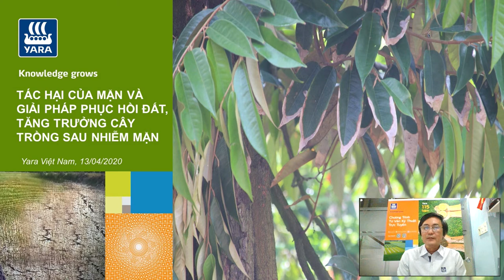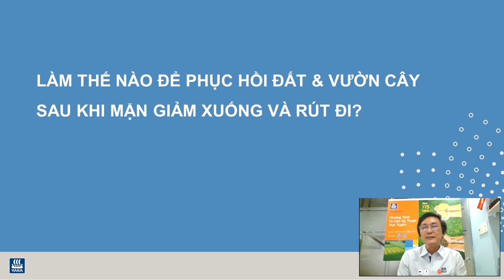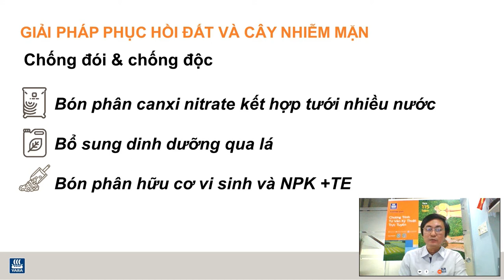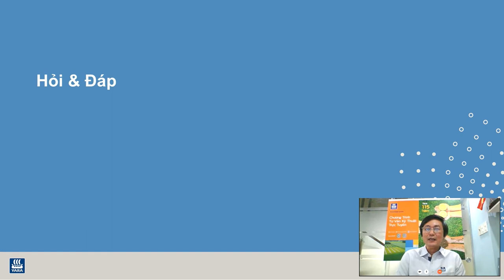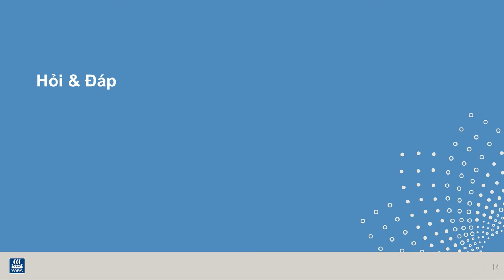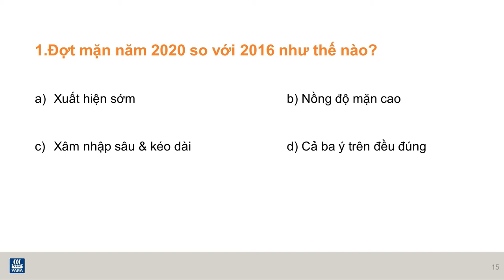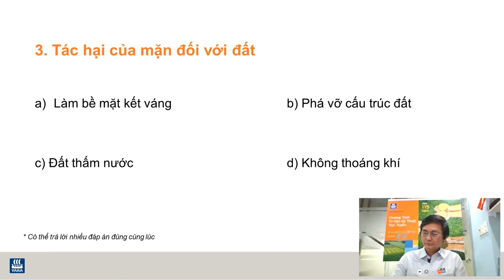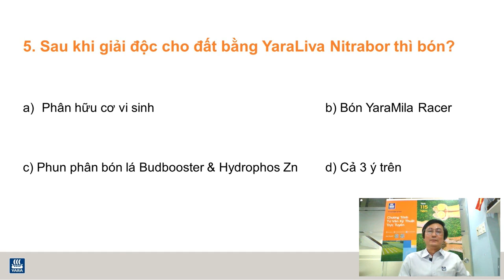TƯ VẤN ONLINE: TÁC HẠI CỦA MẶN VÀ GIẢI PHÁP PHỤC HỒI ĐẤT, TĂNG TRƯỞNG CÂY TRỒNG SAU NHIỄM MẶN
Mời bà con theo dõi buổi tư vấn kỹ thuật trực tuyến chuyên đề:
“TÁC HẠI CỦA MẶN VÀ GIẢI PHÁP PHỤC HỒI ĐẤT, TĂNG TRƯỞNG CÂY TRỒNG SAU NHIỄM MẶN” cùng Giám Đốc Nông Học Yara và tham gia đặt câu hỏi để được tư vấn chi tiết về vấn đề trên nhé!